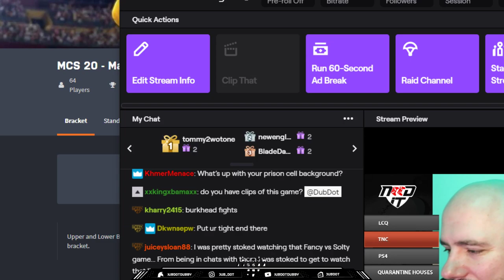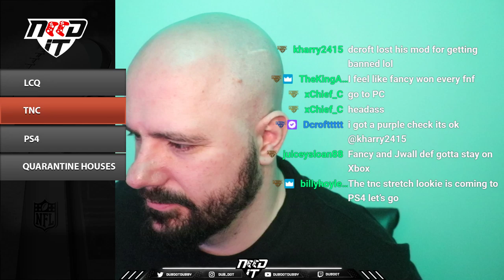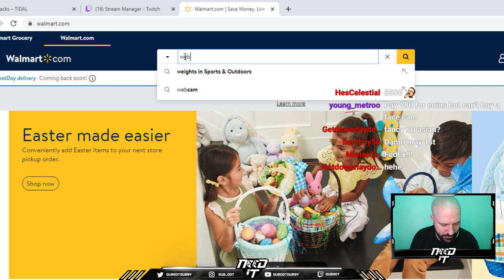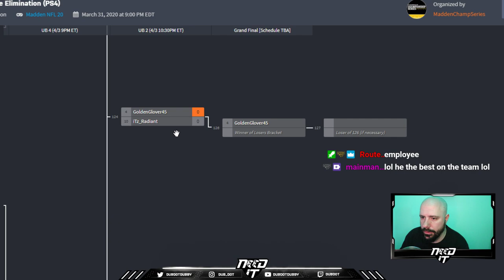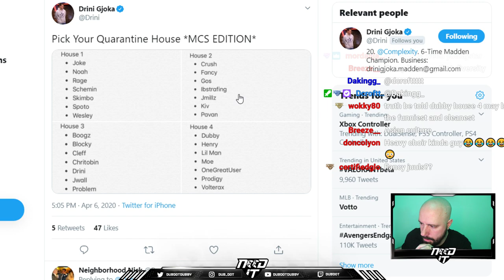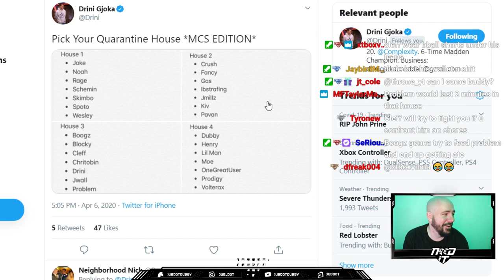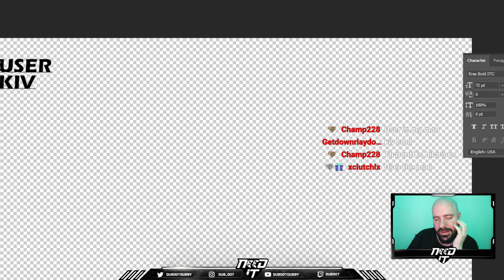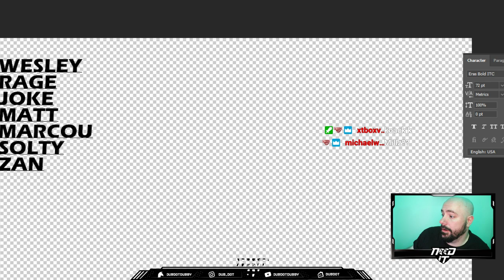NEED IT PODCAST - EPISODE 75 - "TNC"